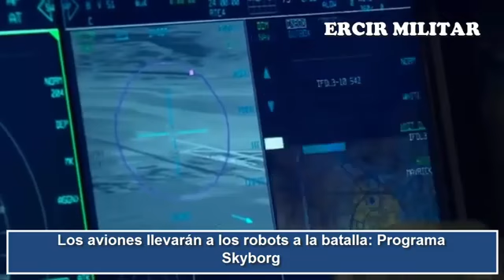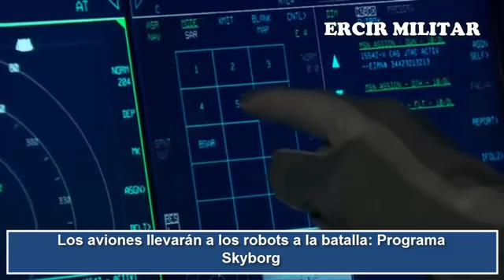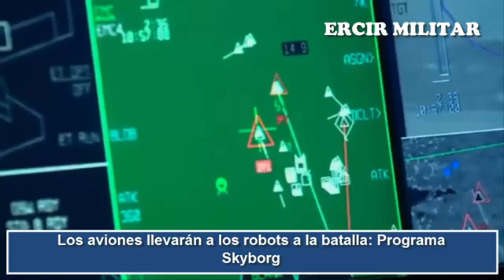Los aviones llevarán a los robots a la batalla Programa Skyborg